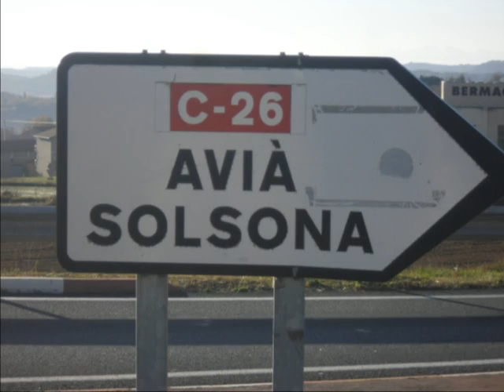FINAL DE AÑO 2011. (penya Amoterus)